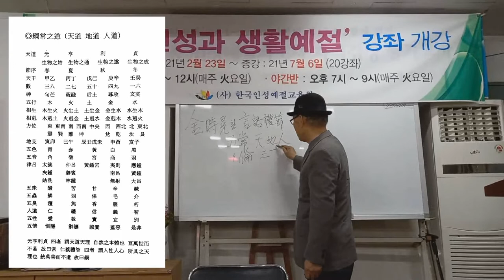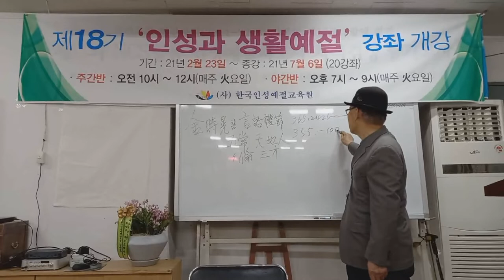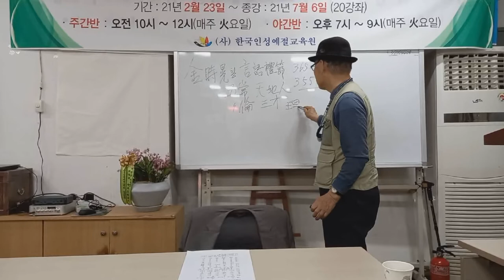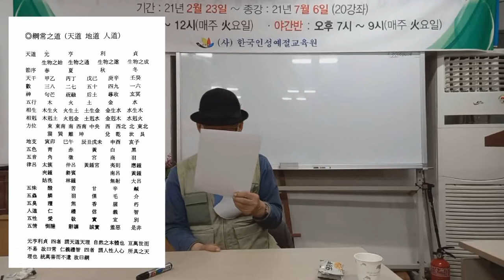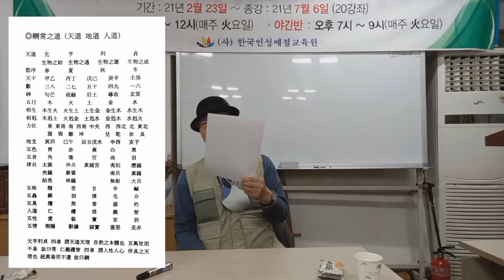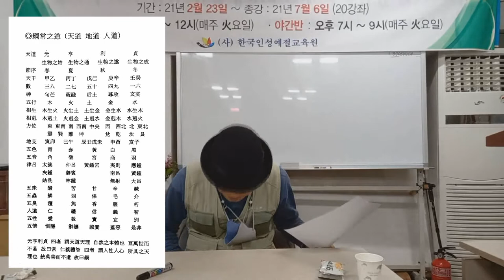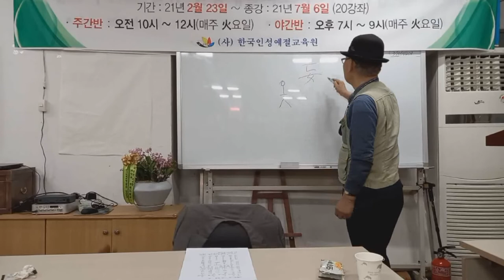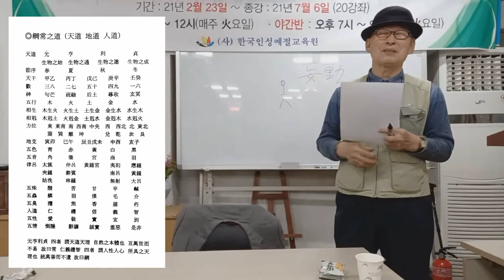[2021-04-06] 綱常之道 (天道 地道 人道)(특강)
(사)한국인성예절교육원 (대구시 남산동)
특강 : 김시황 동양예학회 회장 (경북대학교 명예교수)

주제 : 綱常之道 (天道 地道 人道)
2021년 4월 6일 19시~21시